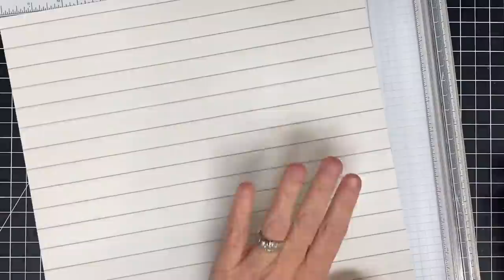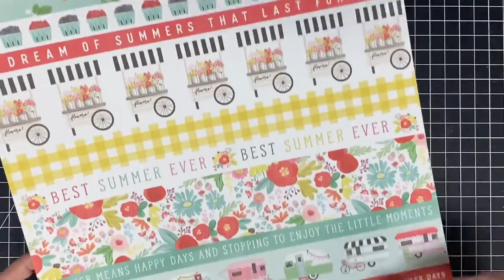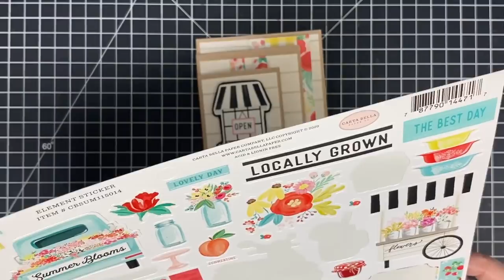DIY Super Easy Booklet Fold Card